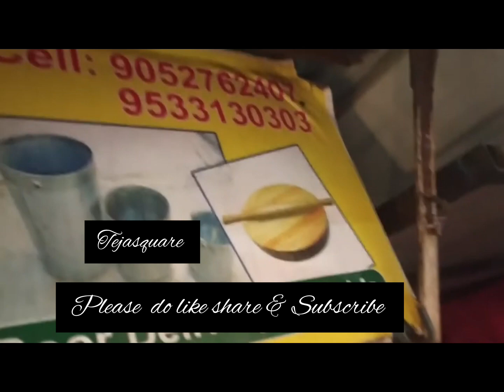చిన్నతనాన్ని గుర్తు తెచ్చుకోవాలి అనిపిస్తే ఒక్కసారి ఇవి చూడండి